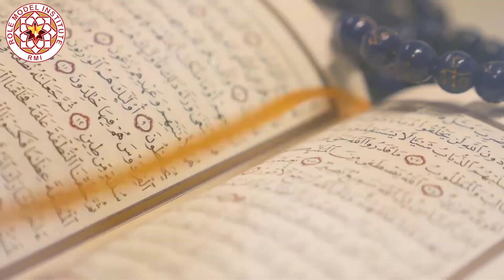Agar Kisi Maqam ya Cheez mai yeh Chaar Chezain ho to woh Mutabarisk hai | Shaikh Taha Pasha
Role Model Institute is a platform to provide seekers of knowledge with Authentic Islamic learning which would change them and ultimately, change the society around them.